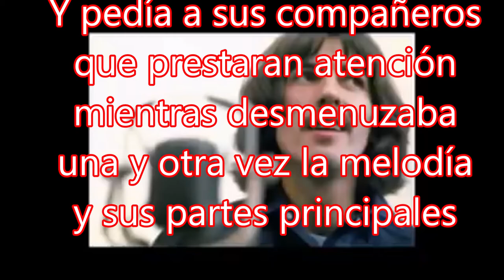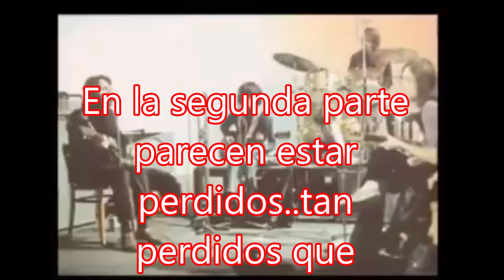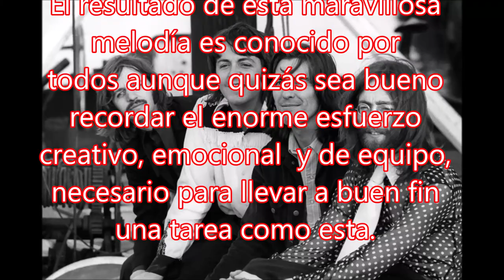Excepcional: Aquellos Beatles en el estudio / Something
Lo que cuesta obtener un buen resultado aún contando con una base melódica excepcional. Y  estamos hablando de los Beatles !